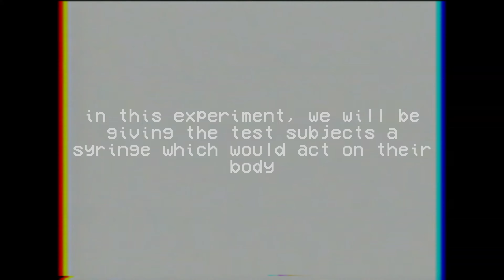EXPERIMENT_CRINGE.avi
created on 20th April 1995

NOTE: This video is satire, nothing happened... its just me making dumb videos